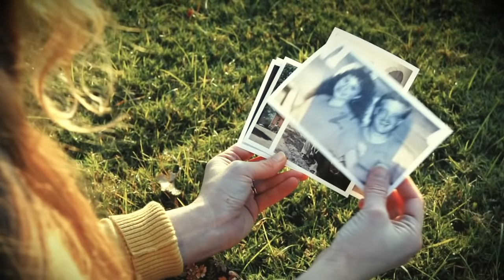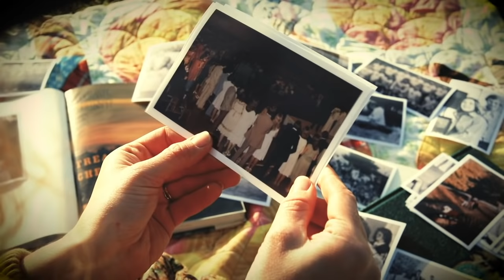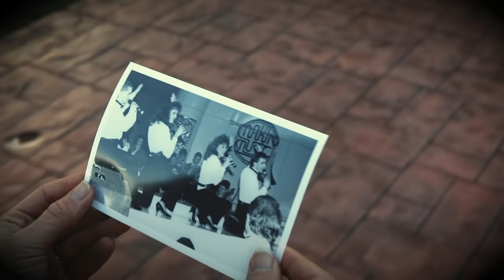Freed-Hardeman Homecoming 2018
You are the reason we're celebrating! Join us for homecoming Friday, Nov. 9, through Sunday, Nov. 11. These are the good old days, so come to campus and create new memories with those who are special to you! Find the full homecoming schedule and details